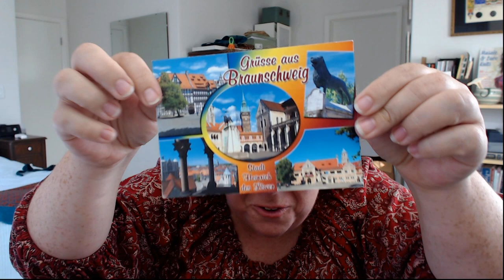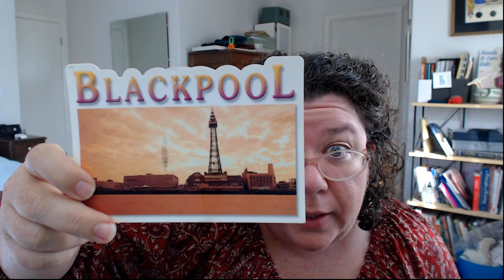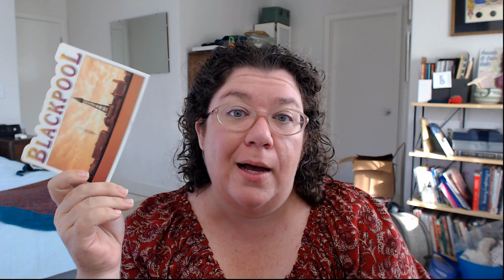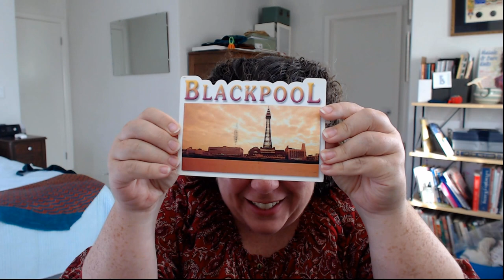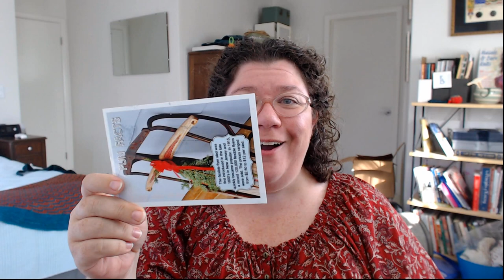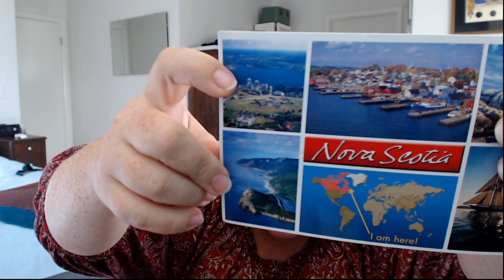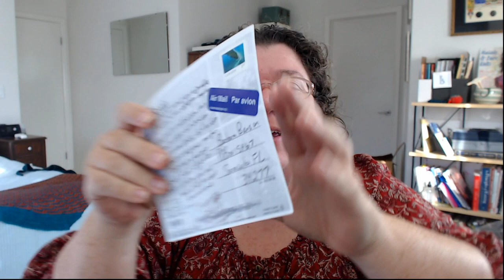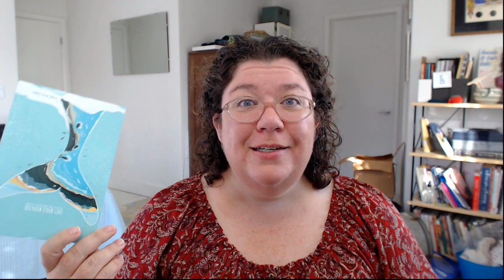Ask Me Anything Knitting Answers for November Fave Fibers, Techie Things and Gauge again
To check out my knitting patterns visit my Ravelry If you would like to receive my monthly newsletter in your inbox

If you have a question you’d like to send to me my address is:
Barbara Benson

If you would like to check out my pattern Golden Lion Throne you can find it

If you would like to check out a little of my embroidery you can see a couple of videos here:

If you would like to see my video How and Why to make a Gauge Swatch check it out